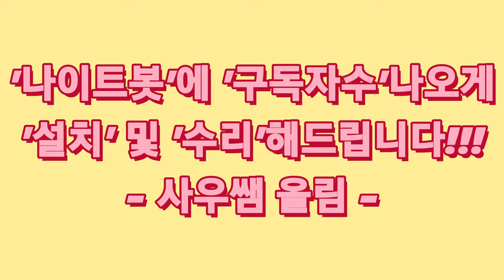'나이트봇'에 '구독자수' 나오게 '설치' 및 '수리' 해드립니다!!! - 사우쌤 올림 -